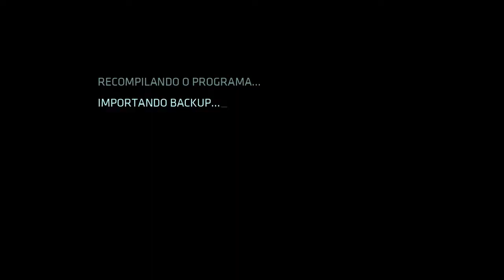Let's Play Tron Evolution Episódio 7 - Disco da lerdeza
De volta e matando muito mais inimigos algumas coisas novas acontecem,e ganhamos poder novo onde deixamos o inimigo bem lento.